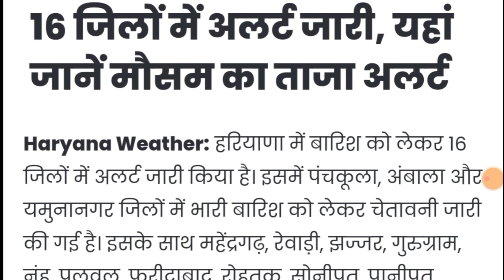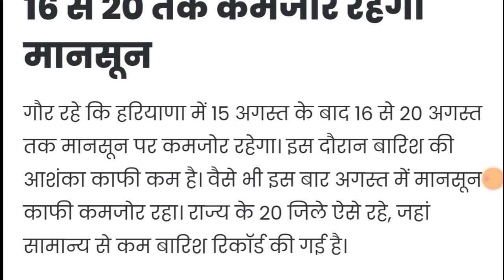हरियाणा बारिश अलर्ट,कल से इन जिलों में होगी बारिश,चेतावनी जारी,गरज चमक,haryana mausam alert